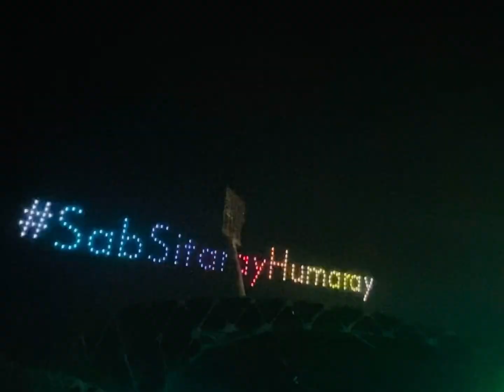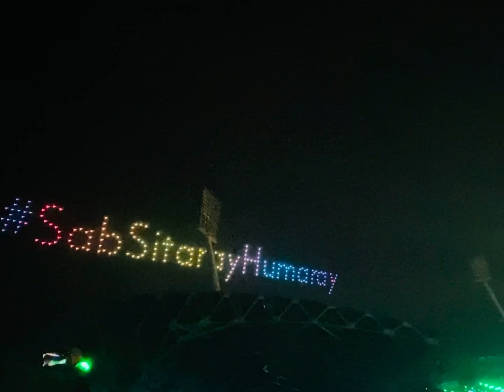HBL PSL Opening Ceremony 8th Edition 2023 //Multan Cricket Stadium// Ali Haider Janjua Official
HBL PSL Opening Ceremony 8th Edition 2023 //Multan Cricket Stadium//
FireWorks During Ceremony
PSL Opening Ceremony 💥 at Multan Cricket Stadium